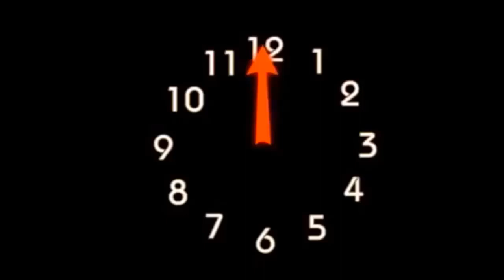हम विश्वास से चलते हैं |"DAILY SPIRITUAL DOSE" | Blessed Message | Shamey hans